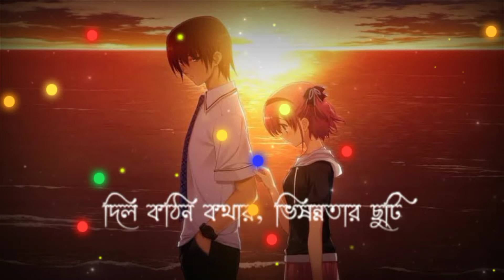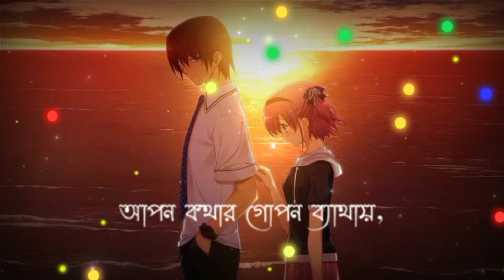চলনা সুজন || Cholna Sujon || Lyrical Video || Siam&Toya || Ahmmed Humayun || Music Official Ltd.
⚔️ Video Details:-

Song Cholna Sujon- boTT OT

Singer Sajib Rana & Salma

Music Ahmmed Humayun

Lyric&Tune Swaraj Deb

Label Tiger Media

Lyrics☞

মন আকাশে বৃষ্টি আসে

রৌদ্র মেঘের জুটি
আজ নতুন আলয়
আধার কালোর খুনসুটি
ঝরের বেসে এলো কেসে
কাজল সে চোখ দুটি
দিল কঠিন কথার,ভিষন্নতার ছুটি…
তারি সাথে খেলনাপাতে, অযথা হাসাহাসি
হাজার বারন আরো কারন,তবুও সে দারেই আসি

চলনা সুজন মিলে দুজন,নিলয় আকাশে বাসি
দেখুক লোকে এ দুচোখে,তোর অই দুচোখের হাসি
চলনা সুজন হারায় দুজন,বিনা দুষেই হোক ফাসি
দেখুক লোকে অবাক চোখে,কতটা ভালবাসি ।

চোরাবালির পিছু টানে,বুঝিনা এ ভাষার মানে
অসান্ত মণ, কি উজাতন খোদা জানে
ঘরের কাজে সকাল সাঝে,জিয়মিতির বাঝে বাঝে
কিসের ছায়া,একোন মায়া বুঝিনাজে…
ধীরে ধীরে চেনা ভীরে,অচেনা বারাবারি
অবুঝ এ মন কি জালাতন,এ কেমন আহাজারি

চলনা সুজন মিলে দুজন,আরেকটু ক্ষন ঘুরি
দেখুক লোকে এ দুচোখে, ছায়া যে শধু তরি
চলনা সুজন মিলে দুজন,অচেনা শহর গরি
সেই শহরে আপন করে, বৃষ্টি ফোটা হয়ে ঝরি

বাদাম খুশাই ভালবাসাই,নিয়ন আলয় কাছে আসাই
স্মৃতির খাতাই,চোখের পাতায় কিসের ফাকি
আপন কথার গোপন বেথায়,বন্দি
খাচার বিষন্নতাই
কিসের জালা বিশের মালাই,বুঝনা কি
গোপন করে আপন তরে,বুকের পাজরে রাখি
ঘুমের বড়ি দিয়ে আড়ি,হৃদয় বাড়িতে থাকি

চলনা সুজন করি কুজন,সুখ পাখি হয়ে ডাকি
দেখুক লোকে কেমন তকে,প্রেমে জরিয়ে রাখি
চলনা সুজন পালায় দুজন,ওদের কে দিয়ে ফাকি
কোন সমান্তরাল পথের বাকে,বাসা বানিয়ে থাকি

This Following Audio/Video is Strictly meant forPromotional Purpose.We Do not Wish to make any Commercial Use of this& Intended to Showcase the

The original Copyright(s) is (are) Solely owned by the Companies/Original-Artist(s)/Record-label (s).All the contents are intended to Showcase the creativity of

[ Thanks For Your Precious ⏳ Time Guy's ]

➤Don’t Forget To Like , On The Vedio And Also  Sher This Vedio With Your Friend.It Really Motivate Me To Make Awesome Vedio's.

🥰Love U All Guy's💓